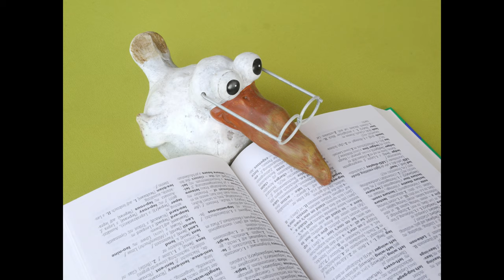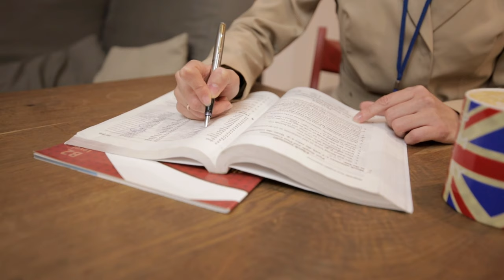What is bird language of Humans in Telegu | The Whistling Bird Language In Telugu | Kiran Varma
మానవుల పక్షి భాష అంటే ఏమిటి
విస్లింగ్ బర్డ్ లాంగ్వేజ్ అంటే ఏమిటి

What is bird language of Humans in Telegu
The Whistling Bird Language In Telugu
Kiran Varma

Turkish bird language (Turkish: kuş dili) is a version of the Turkish language communicated through high-pitch whistles and melodies. Originally used by Turkish farmers to communicate over large distances and now down to 10,000 speakers, it is at risk of extinction as mobile phones replace this purpose. The language is associated with Kuşköy, a village in Turkey's northern Pontic Mountains that has hosted a Bird Language, Culture and Art Festival annually since 1997. UNESCO included the bird language in its 2017 list of Intangible Cultural Heritage. A preliminary study conducted in Kuşköy concludes that whistling languages are processed in both hemispheres of the brain, combining the brain's normal processing of language in one hemisphere and music in the other. Other countries with whistling languages include the Canary Islands, Greece, Mexico, and Mozambique

The United Nations cultural agency has named the "bird language" of Black Sea villagers in northern Turkey as an endangered part of world heritage in need of urgent protection.

About 10,000 people, mostly in the Canakci district of Giresun Province, use the language - a highly-developed system of whistling - to communicate across long distances in their rugged mountain terrain, Unesco says in a news release announcing its decision.

The language joins the "List of Intangible Cultural Heritage in Need of Urgent Safeguarding" because of the impact of social and technological change, Unesco says, singling out the increasing use of mobile phones as a "key threat to its survival".

Turkey's Culture Minister Numan Kurtulmus welcomed the move, tweeting his congratulations to his "fellow Black Sea coast residents who have kept this culture alive".

The bird language is still commonly used in the village of Kuskoy, which translates as "bird village", but 50 years ago it was widespread across the Black Sea regions of Trabzon, Rize, Ordu, Artvin and Bayburt.

In those parts it survives only in a "few words spoken by shepherds", Turkey's Hurriyet Daily News reports.

Kuskoy is making efforts to keep the practice alive through its annual Bird Language Festival, and the head of the Bird Language Cultural Association, Seref Kocek, said local people have welcomed the news "with joy, as a dream come true", Milliyet newspaper reports.

The district authorities also started teaching the language at primary school level since 2014, Hurriyet reports.

But Unesco warns that Kuskoy's bird language, like dozens of other whistling tongues in mountainous and forested areas around the world, still faces an uncertain future "unless essential safeguarding measures are undertaken, using an integrated approach".